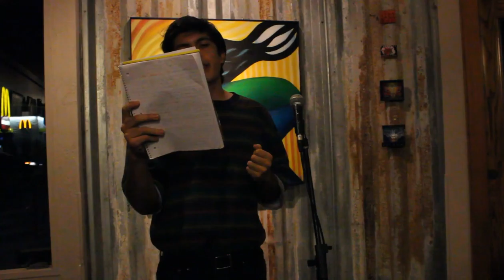Erik L., Round 2 (Tucson Youth Poetry Slam, November 2016)